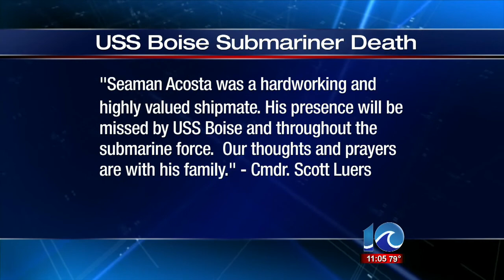Anita Blanton reports on submariner who fell overboard the USS Boise